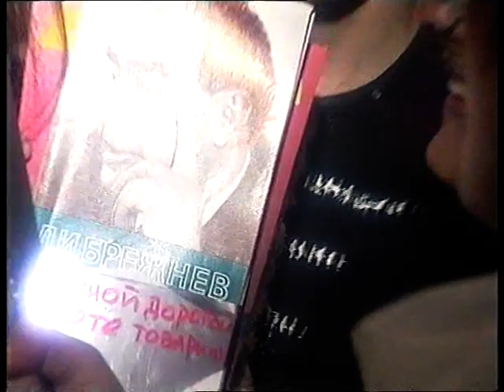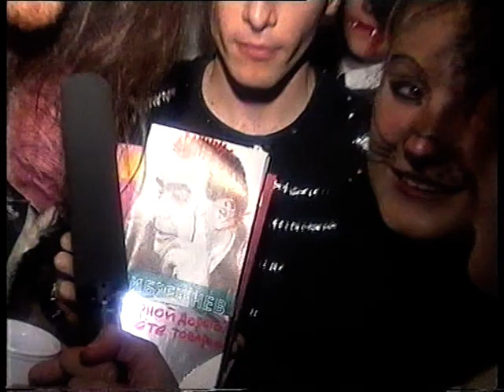1993. First Helloween in Belarus ever!!!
1993. First Helloween in Belarus ever!!! Organized by British students firs ever Helloween party in Mins city, Belarus, private house.